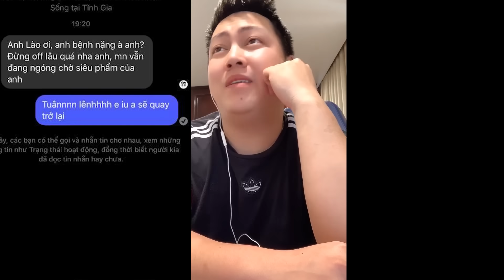Ai Cũng Phải Thua 10 Trận Như Thế Này - Cách MSuong Hướng Dẫn Lật Kèo Đỉnh Cao